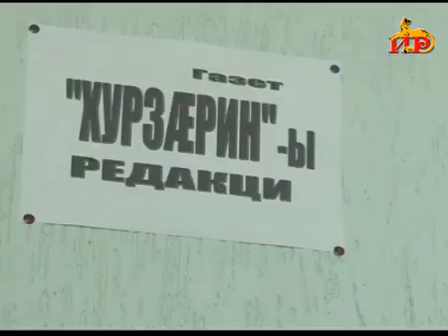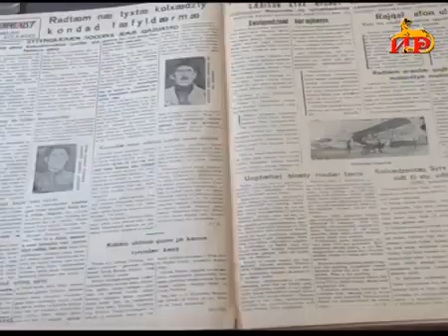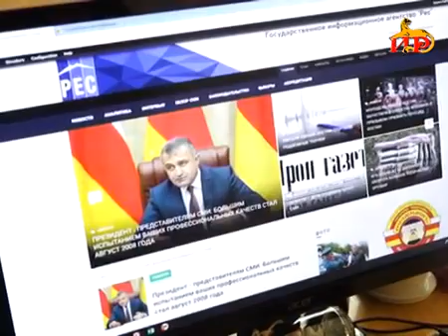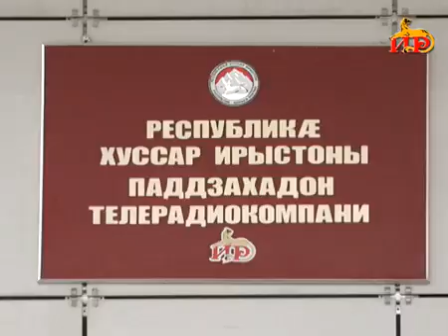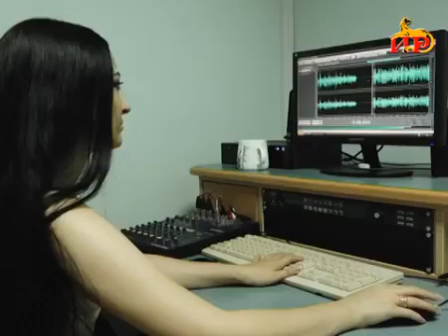Сегодня СМИ Южной Осетии отмечают свой профессиональный праздник